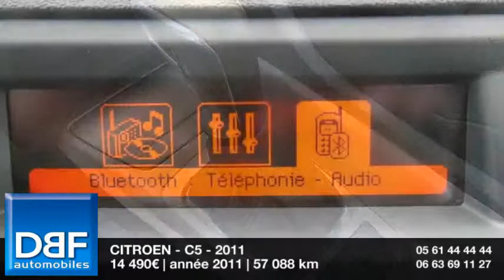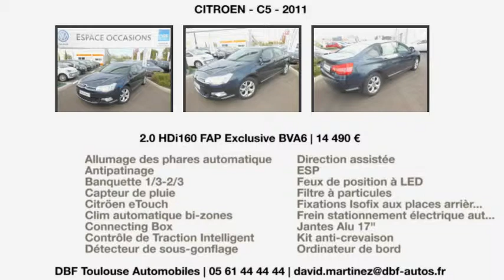Annonce Occasion CITROEN C5 2.0 HDi160 FAP Exclusive BVA6 2011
DBF TOULOUSE AUTOMOBILES ETATS UNIS vous propose cette Annonce Occasion CITROEN C5 2.0 HDi160 FAP Exclusive BVA6 2011 au prix de 14490 €.
Peinture métal
ABS
Airbag genoux
Airbag passager déconnectable
Airbags frontaux
Allumage des phares automatique
Antipatinage
Banquette 1/3-2/3
Capteur de pluie
Citröen eTouch
Clim automatique bi-zones
Connecting Box
Contrôle de Traction Intelligent
Détecteur de sous-gonflage
Direction assistée
ESP
Feux de position à LED
Kit anti-crevaison
Ordinateur de bord
Pack automatique
Phares antibrouillard
Phares bi-xénon directionnels
Porte-gobelets arrière
Porte-gobelets avant
Prise 12V
Radio CD MP3 6HP
Régulateur-Limiteur de vitesse
Répartiteur électronique de freinage
Rétroviseurs électriques dégivrants
Sellerie cuir & tissu
Siège conducteur à mémoire

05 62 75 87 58